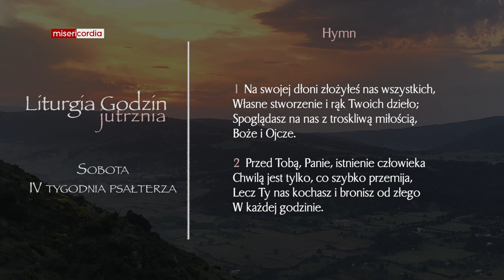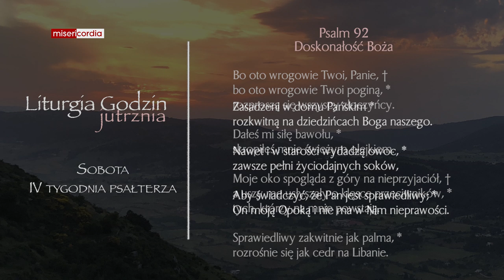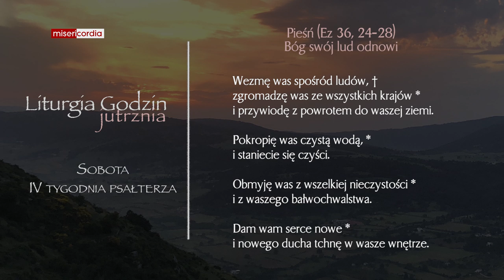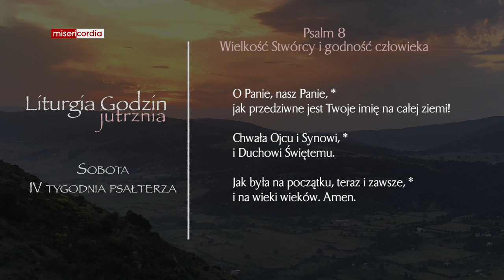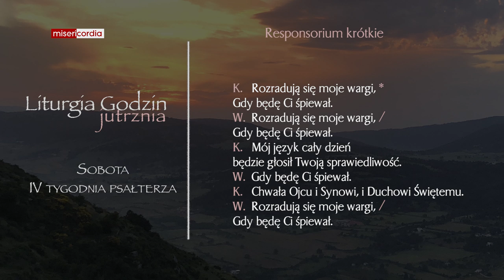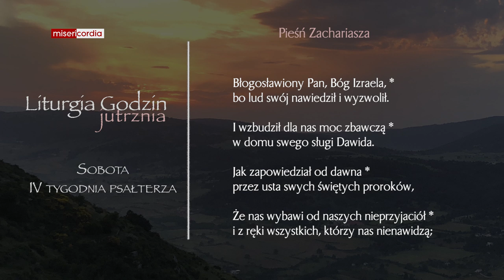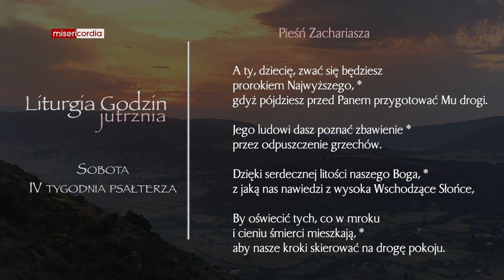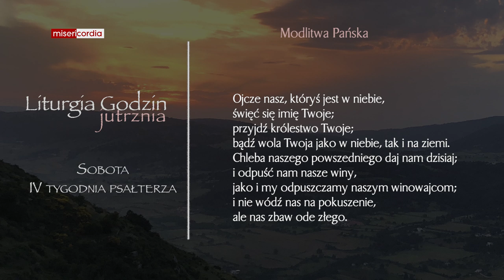Liturgia Godzin | Jutrznia | Sobota, IV tyg. psałterza